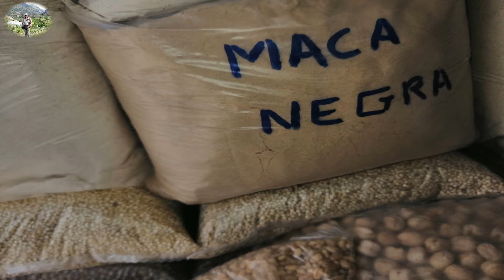ALIMENTACIÓN SALUDABLE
Alimentos y Medicinas, productos de la Pachamama es lo que podemos consumir los Andinos Apurímeños. Escuchemos a nuestro Wayki RAMIRO Bueno Quino, canta autor Abanquino.